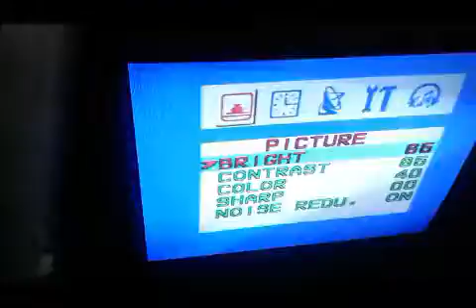HOW TO REPAIR SVL SLIM TV21inch..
Hi. guys this is my technical you tube channel.all types of servicing..just like Electronics..Electrician..Computer related repairing..quickly join my youtube technical channel..you can see my you tube channel..then 1st SUBSCRIBE MY YOU TUBE CHANNEL.